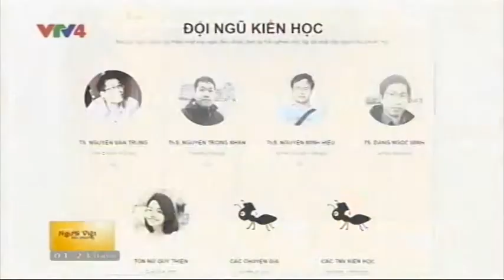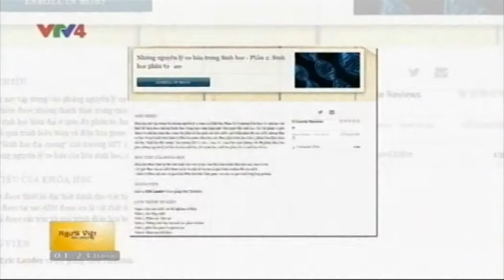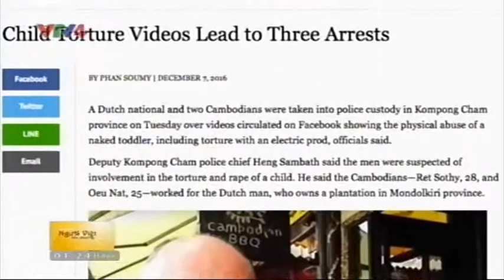Người Việt bốn phương 09/12/2016